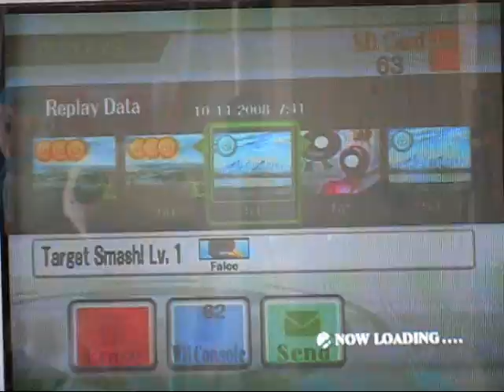Brawl Target Smash 2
my 2nd target smash video and yes, i know the quality sux
I might make a new one specifacly for level 4
if ur curious to know what my times were clearly, they were:
1-0:07.11
2-0:11.68
3-0:14.78
4-0:26.30
5-0:17.50